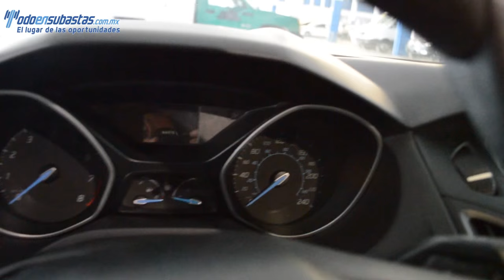Ford / Focus / 2012